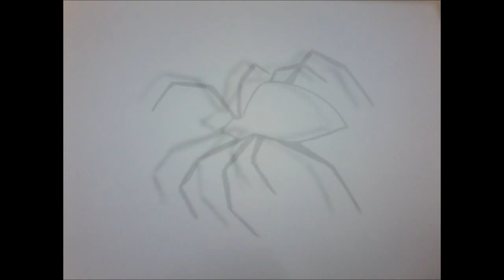How to draw 3D Spider easy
How to draw 3D Spider easy step by step